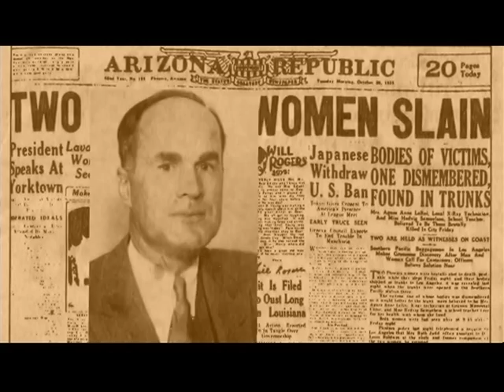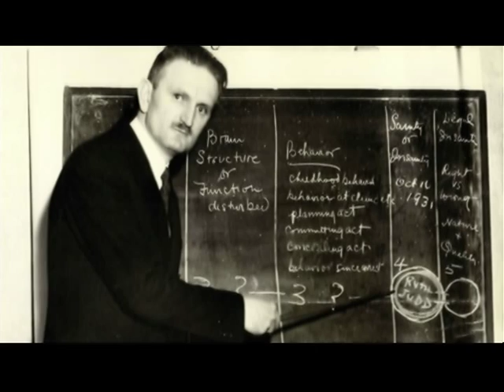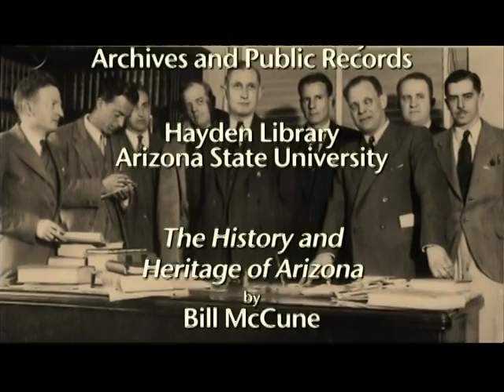Part 2 2007 Winnie Ruth Judd - Arizona Stories Full Version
Full 25 minute video from 2007 in connection with Arizona Stories regarding the Winnie Ruth Judd crime from 1931